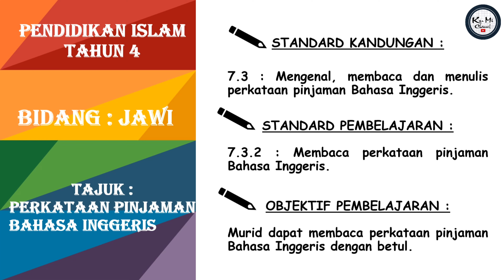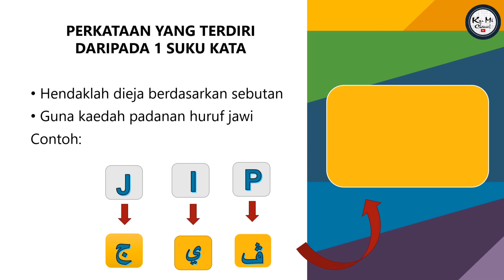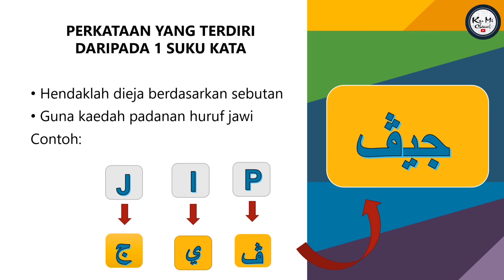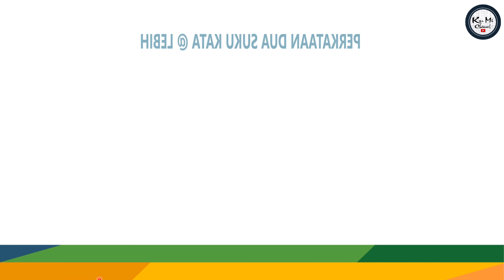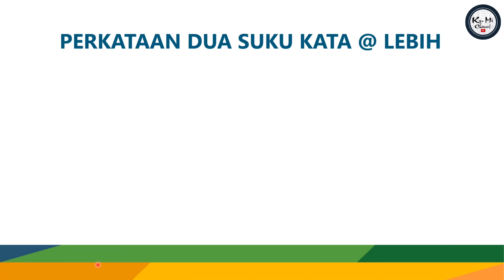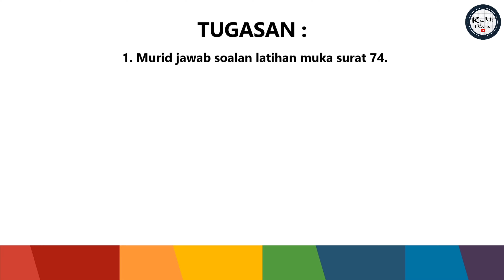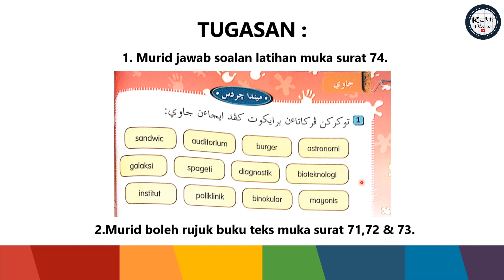PERKATAAN PINJAMAN BAHASA INGGERIS (TAHUN 4) SK BAYAS